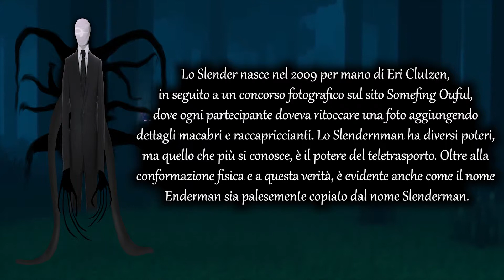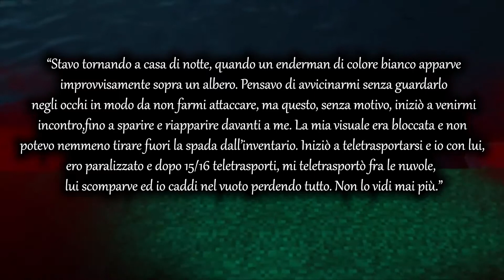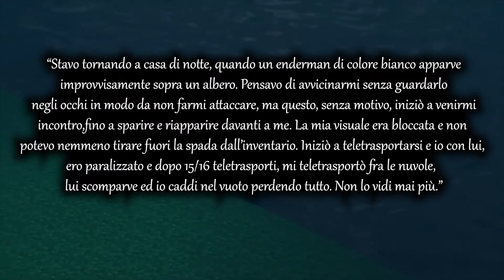L'Enderman Bianco - Leggende di Minecraft [#1]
Breve descrizione video : L'Enderman Bianco - Leggende di Minecraft [#1]